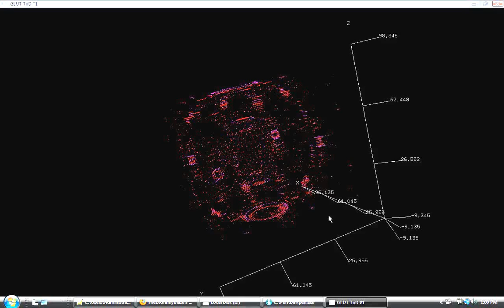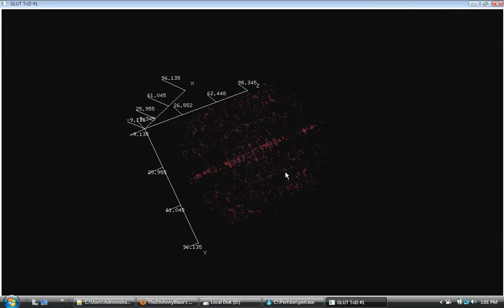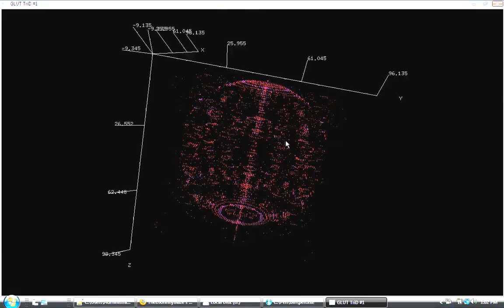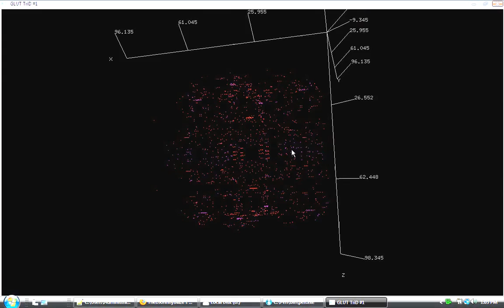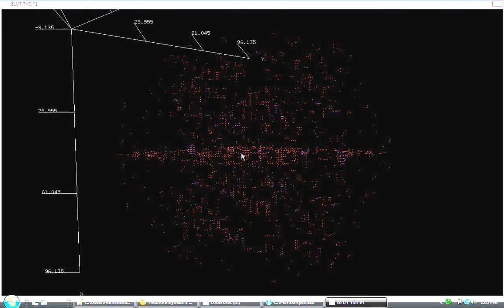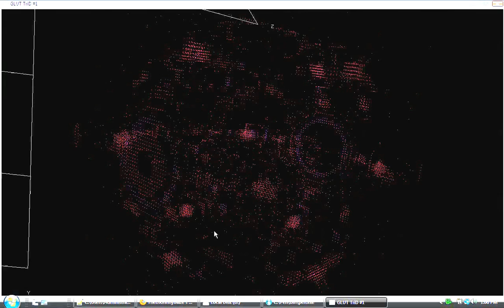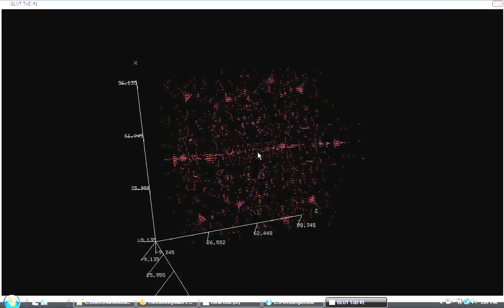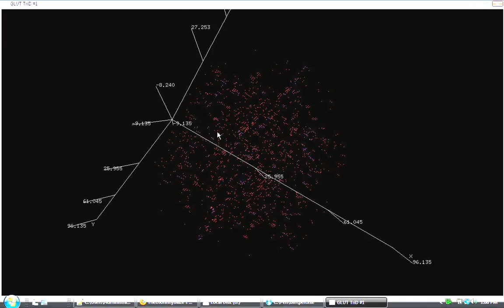Quantum Electro-Photonic circuits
Quantum Electro-Photonic Circuits "this is the future in electronics and engineering"

This is built by merging waves of photonic energy that
control  electrons and positrons with different Quanta color charges ... which is very theoretical but i hope CERN and other atomic smashers will provide more evidence for such a process to be possible...,

This Is a photonic Quantum-scope(like Microscope) circuit
that hopefully will be used to get a focused look inside the nucleus of a atom.